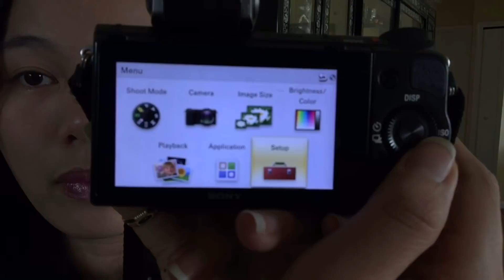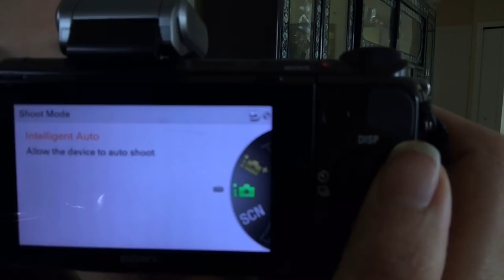Máy sony alpha 5100 - Máy ảnh và quay video để làm youtube của em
Chồng Việt kiều mua “đồ nghề” chỉ vì  - 503